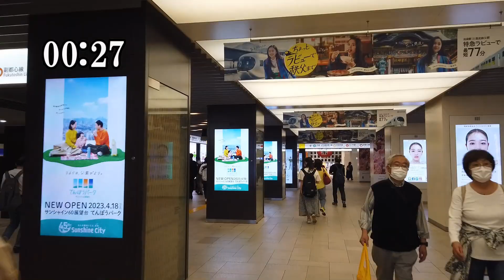【乗り換え】池袋駅「西武池袋線（B1F改札口）」から「東京メトロ 丸ノ内線（中央通路中央改札）」（撮影 2023/04）